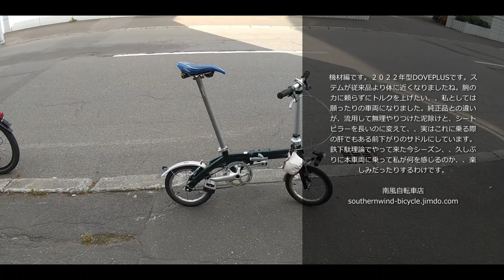NisekoHanazonoへの道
あまり意味はなく備忘録として投稿いたします。こういった極端な事をすることで色んな事が見えてくる、、と良いなぁ、と思っています。リクエスト受け付け中